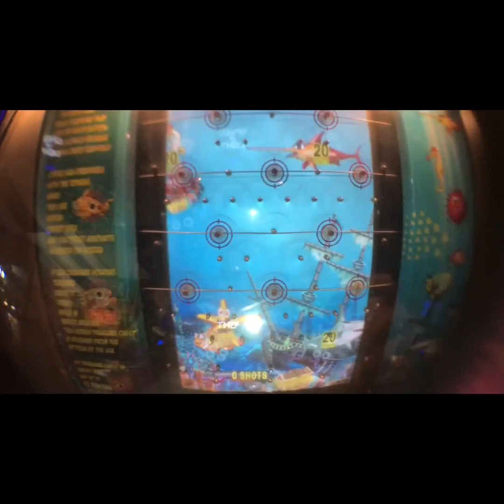GOLF AND STUFF VISIT